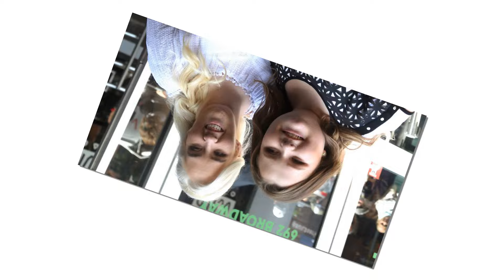Sad News Today's !! FULL Mama June From Not To Hot Season 6 Episode 22 Family Crisis Mama Dearest !!